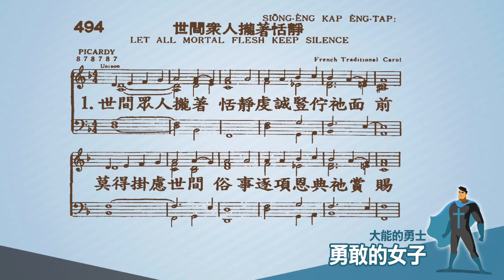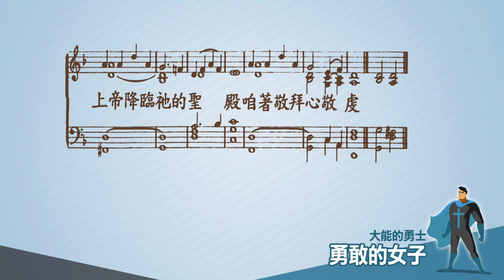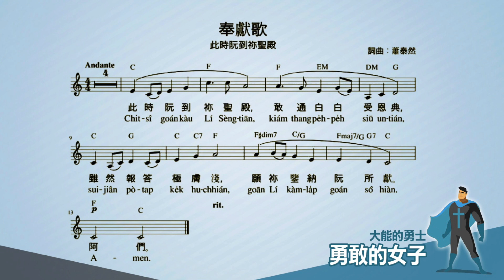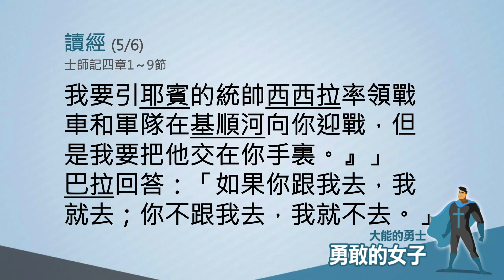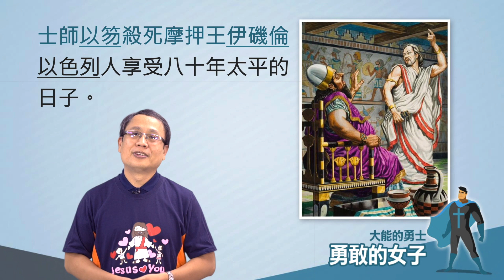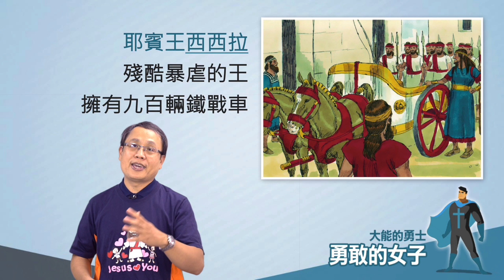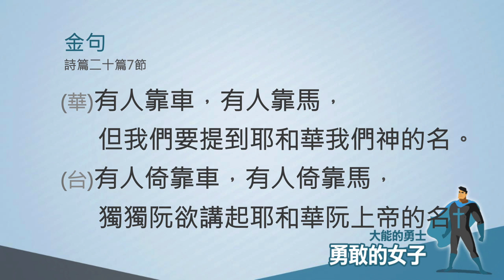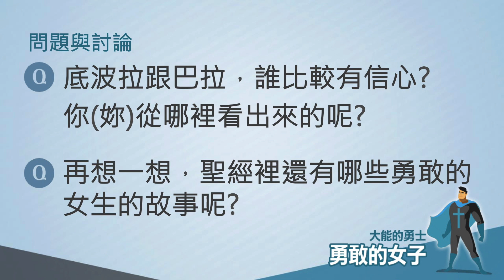2022.10.23 雙連教會兒童主日學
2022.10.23 雙連教會兒童主日學
敬拜～ 李旻瑋　老師
禱告～廖惠如　牧師
讀經～士師記四章1～9節
信息～顏志安　老師
金句～詩篇二十篇7節